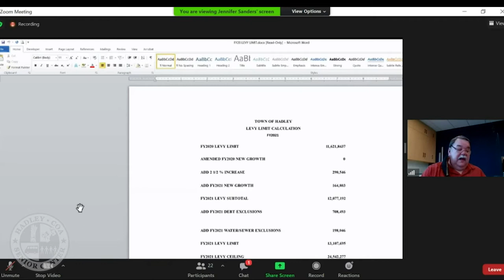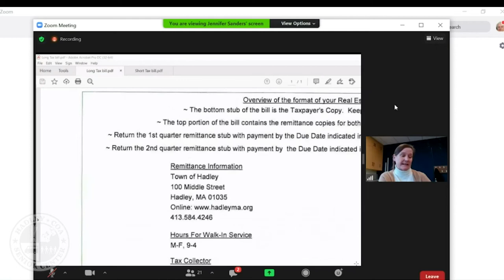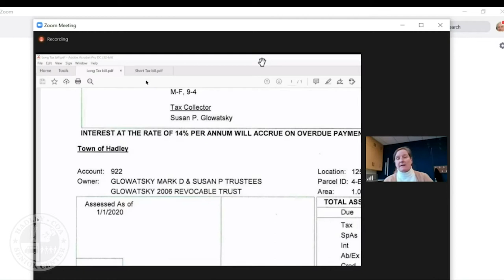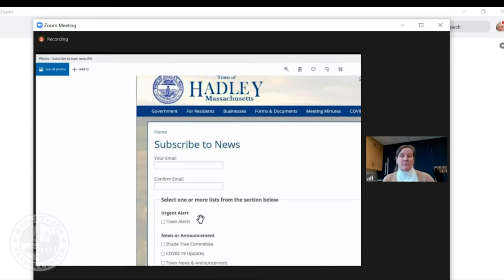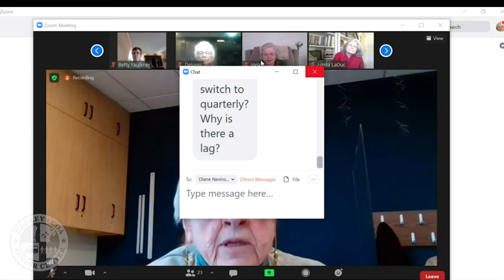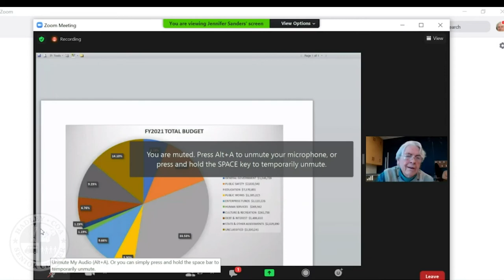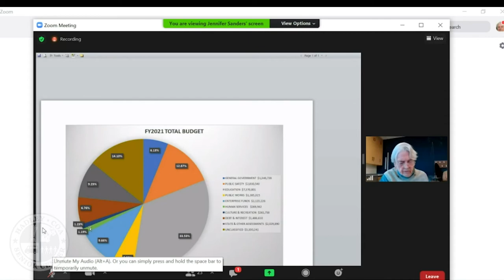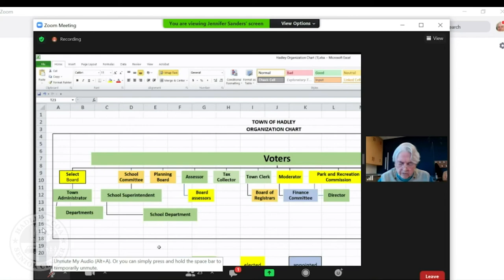Hadley Matters #1 – Understanding Property Taxes, March 4, 2021